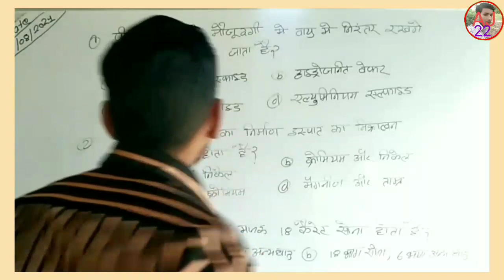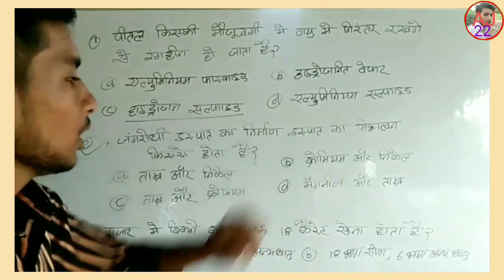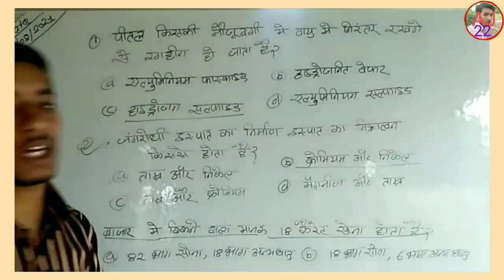पितल को किसके साथ वायु में रखना पर उसका रंग उड़ जाता है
video mein bataya Gaya ki pital ko kis dhatu ke sath rakhne par pital ka rang ud jata hai

video ka gana pyar de